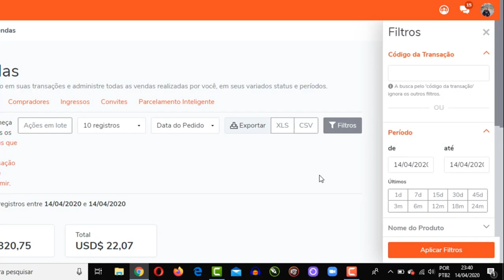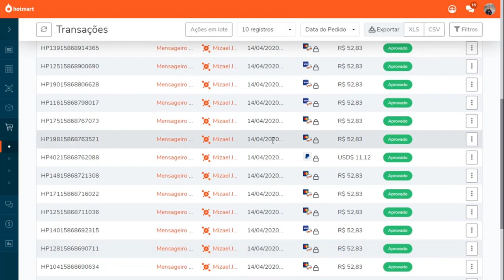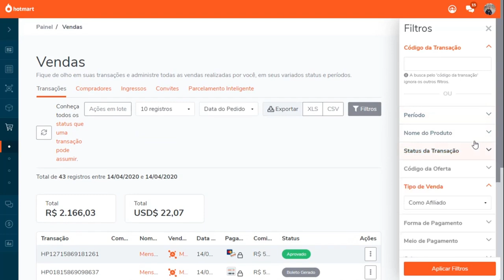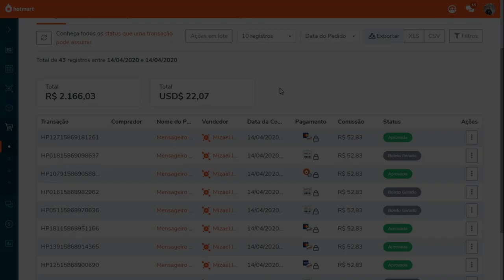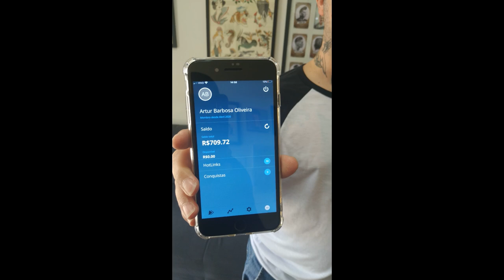COMO ELE FEZ R$1.320,75 EM APENAS UM DIA COMO AFILIADO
✅ Conheça o Mensageiro Próspero: Aprenda a fazer dinheiro de casa do absoluto zero ➜